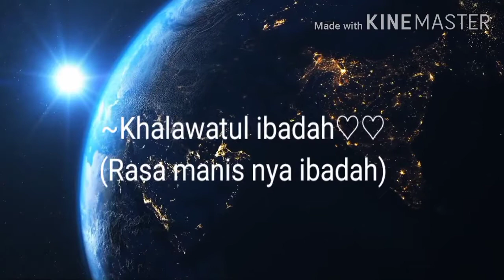Lezat nya ibadah